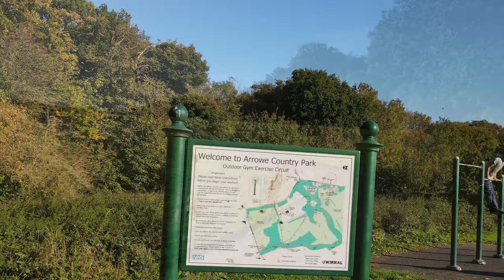Arrowe Country Park By Drone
Arrowe Park, Wirral by drone. Completed over 2 visits and tried to get close to the old butterfly house that is now derelict.